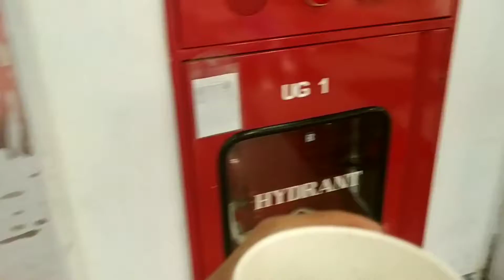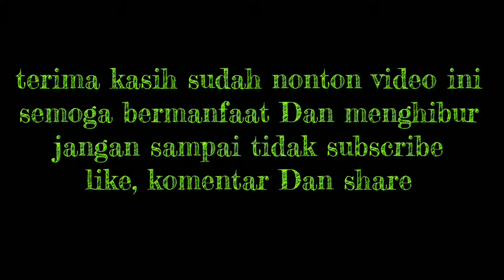MELUKIS PAKAI KOPI, TOTO MS, pelukis, seniman professional. COFFEE PAINTING, exhibition,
toto ms, namanya sudah tidak asing lagi di kalangan seniman seniman indonesia, karya karyanya sudah di terbang kemana mana. Penampilan mas toto Ms dalam acara pameran lukisan kopi di plaza semanggi, beliau adalah seniman senior, asal  jember Dan sekarang Berdomisili di jakarta, beliau baik, supel, Dan pemalu, maka dari itu dia pendiam, tapi karyanya dapat berbicara. beliau sangat luar biasa

Untuk kalian  yang ingin memesan lukisan kami. Lukis pensil, sketsa wajah,lukis kopi, karikatur dan sebagainyabisa langsung hubungi kami.